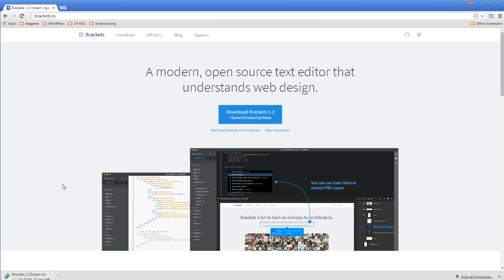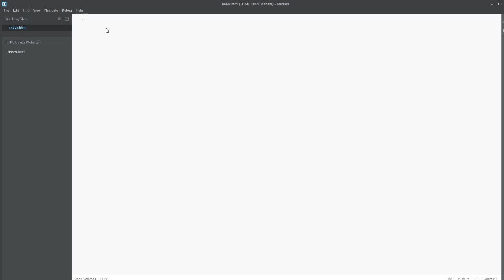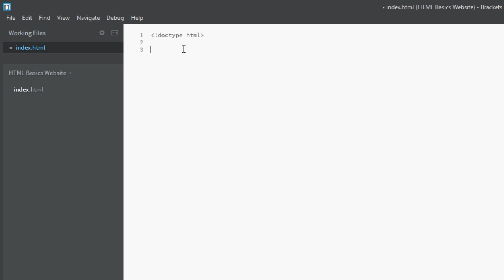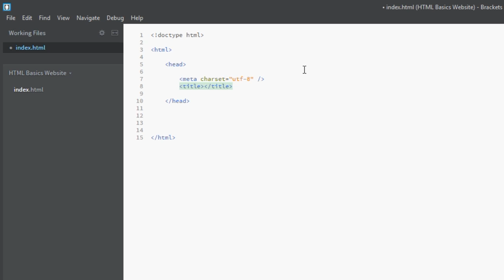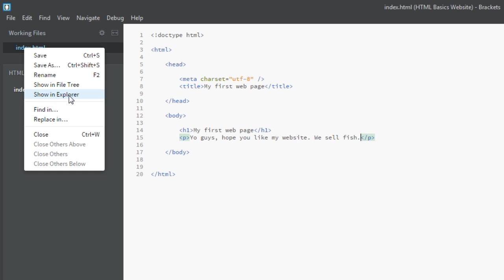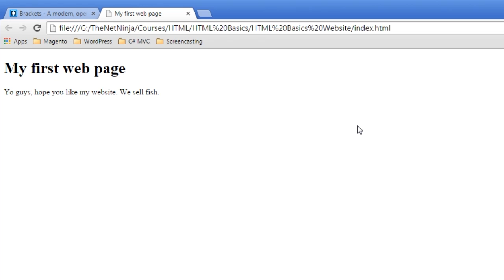HTML Tutorial for Beginners 04 - Your First Web Page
Create your own HTML web page from scratch! In this lesson I'll cover the general layout of a HTML document and show you how to get a web page up and running in a browser on your machine.